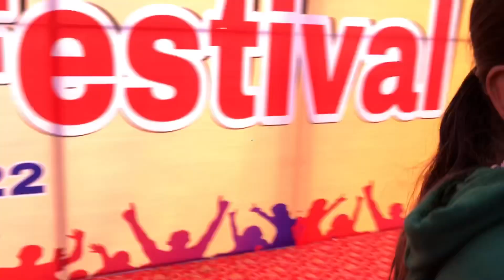My new vlog 2nd day in crsu❤️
youtube trending vlogs
youtube trending vlogs 2022
trending hashtags for youtube vlogs
trending vlogs on youtube india
most popular youtube vlogs
what is the most trending on youtube
most searched vlogs on youtube
who is trending on youtube
youtube trending video analysis
youtube trending videos api
youtube trending videos algorithm
youtube trending videos australia
youtube trending videos south africa
youtube vlog trends
trending vloggers
youtube video trend
trending youtube videos bhojpuri
trending youtube videos baby shark
trending youtube videos blippi
trending youtube beauty videos
b youtube video
youtube trending videos chart
trending youtube videos cocomelon
trending youtube cooking videos
youtube trending videos by country
youtube trending videos dataset
youtube trending videos download
youtube trending dance video
how to know youtube trending
trending vlogs on youtube 2021
youtube trending dashboard
youtube videos trending now
youtube trending this week
youtube trending 2021
youtube trending funny videos
trending youtube food videos
popular youtube family vlogs
what is trending videos on youtube
how to get a youtube video trending
youtube trending video games
trending youtube videos global
good youtube vlog ideas
vlog trends
trending youtube videos this week
youtube vlog trending hashtags